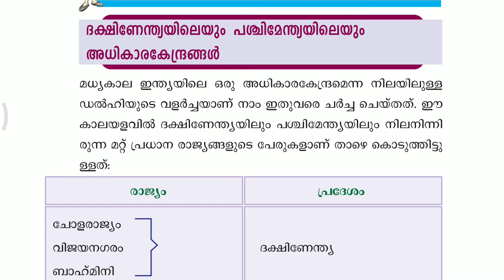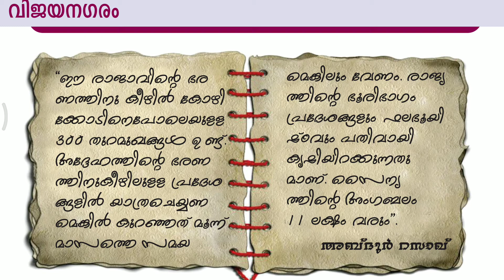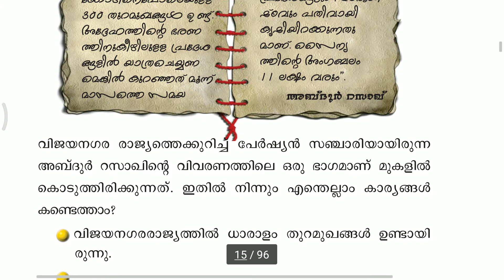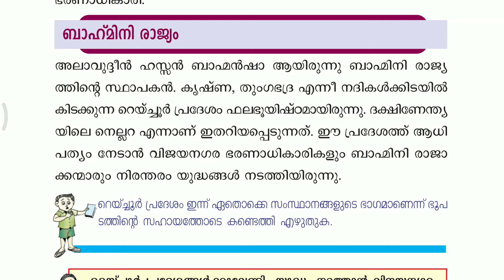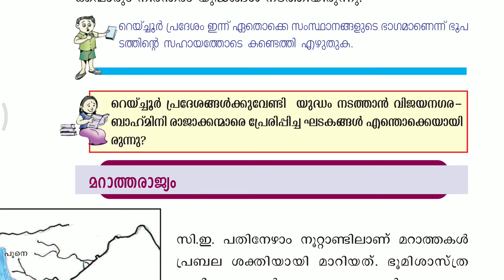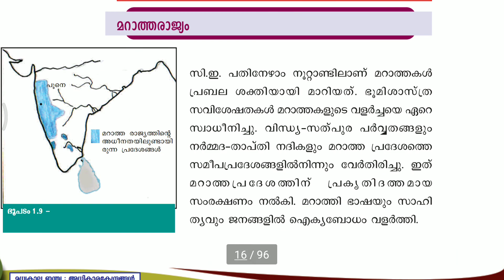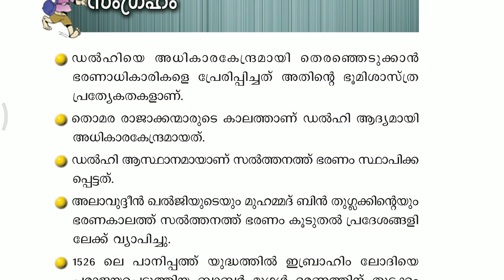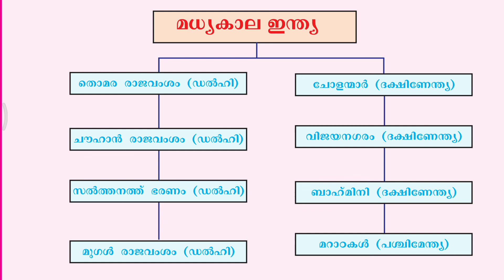Std 6 social science Unit - 1മധ്യകാല ഇന്ത്യ : അധികാരകേന്ദ്രങ്ങൾ പാർട്ട്‌ - 7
ദക്ഷിണ ഇന്ത്യയിലെയും പടിഞ്ഞാറെ ഇന്ത്യയിളെയും അധികാരകേന്ദ്രങ്ങൾ, ചോള രാജ്യം, വിജയനഗരം, ബാഹ്മിനി രാജ്യം, മാറാത്ത രാജ്യം, സംഗ്രഹം

ഗൂഗിൾ ഡ്രൈവ് ലിങ്ക് ഇവിടെ ഉണ്ട്. കൂടുതൽ ചിത്രങ്ങൾ, മറ്റു അധിക വിവരങ്ങൾ അടങ്ങിയ pdf ഇവിടെ നിന്ന് ഡൌൺലോഡ് ചെയ്തുപയോഗിക്കുക